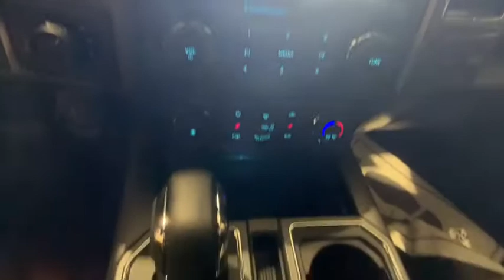2019 Ford F-150 Johnson City TN, Kingsport TN, Bristol TN, Knoxville TN, Ashville, NC 191066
Black New 2019 Ford F-150 available in Johnson City, Tennessee at Johnson City Ford. Servicing the Kingsport TN, Bristol TN, Knoxville TN, Ashville, NC area.

STREAMING MUSIC, Cruise Control, !! LIFETIME WARRANTY !!, Heated Seats, Trailer Hitch, Rear Backup Camera, Mention this advertisement to the dealer to receive the advertised price., 10-Way Power Driver & Passenger Seats, 2-Bar Style Grille w/2 Minor Bars Painted Dark, 2-Bar Style Grille w/Chrome 2 Minor Bars, 4.2 Productivity Screen in Instrument Cluster, Accent-Color Step Bars, Auto-Dimming Rear-View Mirror, Body-Color Door & Tailgate Handles, Body-Color Front & Rear Bumpers, Box Side Decals, Chrome Door & Tailgate Handles w/Body-Color Bezel, Chrome Step Bars, Class IV Trailer Hitch Receiver, Cloth 40/20/40 Front Seat, Cloth 40/Console/40 Front Seats, Electronic Locking w/3.31 Axle Ratio, Equipment Group 302A Luxury, Extended Range 36 Gallon Fuel Tank, Fixed Backlight w/Privacy Glass, GVWR: 7,000 lbs Payload Package, Heated Front Seats, Integrated Trailer Brake Controller, Leather-Wrapped Steering Wheel, Navigation System, Power door mirrors, Power Glass Heated Sideview Mirrors, Power-Adjustable Pedals, Pro Trailer Backup Assist, Rear Under-Seat Storage, Rear Window Defroster, Remote Start System, Reverse Sensing System, Single-Tip Chrome Exhaust, SiriusXM Radio, Trailer Tow Package, Unique Sport Cloth 40/Console/40 Front-Seats, Upgraded Front Stabilizer Bar, Voice-Activated Touchscreen Navigation, Voltmeter, Wheels: 18 6-Spoke Machined-Aluminum, XLT Chrome Appearance Package, XLT Sport Appearance Package. !!LIFETIME WARRANTY!! This vehicle comes with a Lifetime power-train warranty - First year's maintenance is also included!! Call for details - This vehicle won't last long! All internet pricing requires financing with Ford Motor Credit on standard rates. Low price guarantee applies to advertised price on equivalent vehicles in stock within 50 miles of Johnson City Ford. See dealer for details.brbr2019 Black Metallic Ford 4D SuperCrew F-150 XLT 4WD 10-Speed Automatic 5.0L V8 Ti-VCTbrbrbrEquipment Group 302A Luxury (10-Way Power Driver & Passenger Seats, 4.2 Productivity Screen in Instrument Cluster, Auto-Dimming Rear-View Mirror, Cloth 40/20/40 Front Seat, Fixed Backlight w/Privacy Glass, Heated Front Seats, Leather-Wrapped Steering Wheel, Power Glass Heated Sideview Mirrors, Power-Adjustable Pedals, Rear Under-Seat Storage, Rear Window Defroster, Remote Start System, and SiriusXM Radio), GVWR: 7,000 lbs Payload Package, Trailer Tow Package (Class IV Trailer Hitch Receiver, Pro Trailer Backup Assist, and Upgraded Front Stabilizer Bar), XLT Chrome Appearance Package (2-Bar Style Grille w/Chrome 2 Minor Bars, Chrome Door & Tailgate Handles w/Body-Color Bezel, Chrome Step Bars, and Single-Tip Chrome Exhaust), XLT Sport Appearance Package (2-Bar Style Grille w/2 Minor Bars Painted Dark, Accent-Color Step Bars, Body-Color Door & Tailgate Handles, Body-Color Front & Rear Bumpers, Box Side Decals, and Wheels: 18 6-Spoke Machined-Aluminum), XLT Power Equipment Group (LED Box Lighting and Power-Sliding Rear Window), Cloth 40/Console/40 Front Seats, Electronic Locking w/3.31 Axle Ratio, Extended Range 36 Gallon Fuel Tank, Integrated Trailer Brake Controller, Navigation System, Power door mirrors, Reverse Sensing System, Unique Sport Cloth 40/Console/40 Front-Seats, Voice-Activated Touchscreen Navigation, Voltmeter, 110V/400W Outlet, 4-Wheel Disc Brakes, 6 Speakers, ABS brakes, Air Conditioning, AM/FM radio, Auto High-beam Headlights, Brake assist, Bumpers: chrome, Compass, Delay-off headlights, Driver door bin, Driver vanity mirror, Dual front impact airbags, Dual front side impact airbags, Electronic Stability Control, Emergency communication system, Front anti-roll bar, Front Center Armrest w/Storage, Front Price includes: $1,500 - Bonus Customer Cash. Exp. 01/02/2020, $750 - Ford Credit Retail Bonus Customer Cash. Exp. 01/02/2020, $3,250 - F-Series Retail Customer Cash. Exp. 01/02/2020, $1,250 - Black Friday RETAIL BONUS Customer Cash. Exp. 12/02/2019, $750 - Retail Bonus Customer Cash. Exp